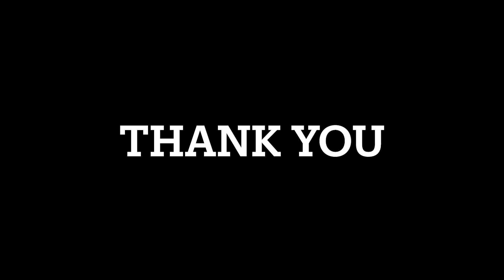आज आम्ही बघा कोणाकडून चहा बनवून घेतला / नवीन चहा वाली / Pankaj Thakur / Bhakti Patil Thakur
205/5000